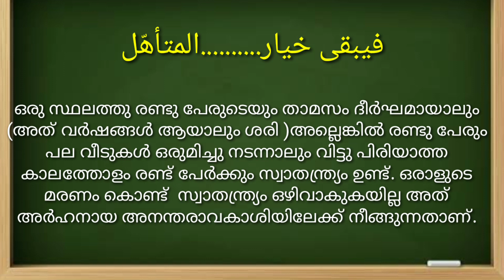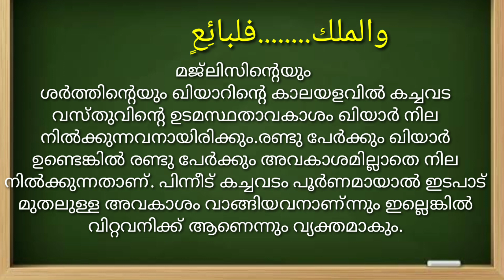ONLINE SAMASTHA MADRASSA. CLASS 9 FIQH 4 NOTE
Madrasa note writing very easy